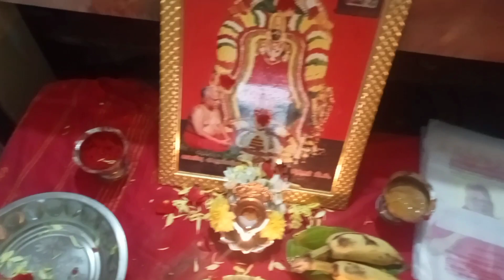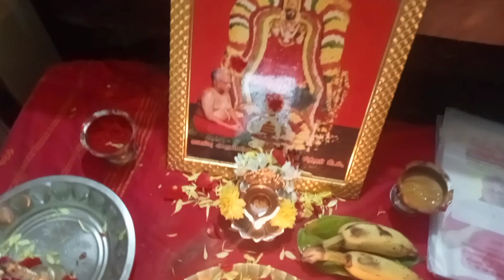பிரம்ம முகூர்த்தம் பூஜை நாள் 18# ஓம் சக்தி அம்மன் பூஜை # பிரம்ம முகூர்த்தம் பூஜை